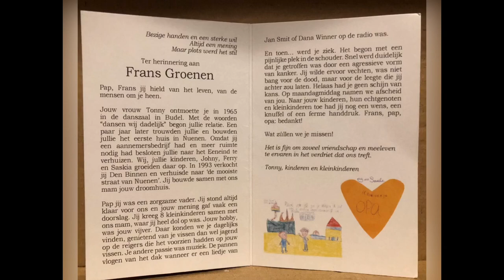Dana Winner - Goodbye Father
Op 7 augustus 2020 zou mijn vader 72 jaar zijn geworden was hij niet gestorven op 30 oktober 2012. Op 7 augustus 2012 vierde hij zijn 64e verjaardag en het viel me toen op dat hij er extra van genoot omringd te zijn door zijn gezin maar ook zijn familie, diegenen die er toen bij waren. Later dacht ik hij moet iets gevoeld hebben. Hij was niet zo’n prater als ik, maakte wel net zoveel herrie. Hij klaagde op het feestje van onze zoon Björn op 27 augustus dat hij pijn had in zijn rechter schouder, dat ie maar eens naar de dokter moest gaan. Er zat een bult, maar hij had de hele tuin verbouwd en zijn villa helemaal opgeknapt dus eigenlijk wel verklaarbare pijn. Het bleek zeer agressieve kanker en twee maanden later blies hij zijn laatste adem uit in het ziekenhuis in Geldrop. Ik besteed nooit niet veel aandacht aan zijn sterfdag, natuurlijk herdenk ik hem ieder jaar in gedachten, dit jaar wil ik het delen. Aangezien ikzelf nu meer dan anderhalf jaar met kanker heb gedeald heb ik vaak aan hem moeten denken. Hoe kansloos was hij of heeft ie nooit signalen willen of kunnen waarnemen. Ik heb 15 jaar met hem samengewerkt in de bouw met veel plezier maar ook veel geruzie maar dat hoort erbij in een familiebedrijf samen met broer Ferry. Nadat ik stopte door mijn ziekte in 2006 had mijn vader er niet veel zin meer in en genoot van zijn leven thuis. Nog een paar bouwen aangenomen maar hij was er wel klaar mee. Vanaf 2009 was ie meer thuis dan op het werk, in ieder geval nog 3 jaren kunnen genieten van zijn oude dag. Het leven is onvoorspelbaar, neem het ervan zolang het kan. Pa, op jou ☕️ Op zijn begrafenis wilde hij liedjes van Dana Winner gespeeld hebben. Ikzelf ben pas 3 jaar later op een totaal toevallige wijze fan geworden van Dana. misschien zit het in de genen.

On August 7, 2020, my father would have turned 72 had he not died on October 30, 2012. On August 7, 2012, he celebrated his 64th birthday and I noticed that he enjoyed being surrounded by his family, as well as being to be family. who were there then. Later I thought he must have felt something. He wasn't much of a talker like me, but he was just as loud. He complained on August 27 at our son Björn's party that he had pain in his right shoulder, that he had to go to the doctor. There was a bump, but he had renovated the entire garden and completely refurbished his villa, so actually explicable pain. It turned out to be a very aggressive cancer and two months later he breathed his last in the hospital in Geldrop. I never pay much attention to his death, of course I remember him every year in my mind, this year I want to share it. Having been dealing with cancer myself for over a year and a half, I often thought of him. How hopeless was he or is he never willing or able to perceive signals. I worked with him in construction for 15 years with great pleasure but also many arguments, but that is part of a family business together with brother Ferry. After I quit in 2006 due to my illness, my father didn't feel like it anymore and enjoyed his life at home. Accepted a few more buildings, but he was done. From 2009 he was more at home than at work, at least another 3 years to enjoy his old age. Life is unpredictable, take it while you can. Daddy, on you ☕️ At his funeral, he wanted Dana Winner songs to be played. I myself only became a fan of Dana in a totally coincidental way 3 years later ... maybe it's in the genes ...